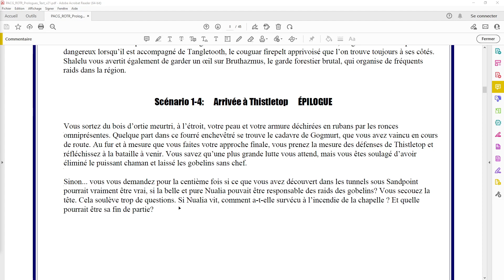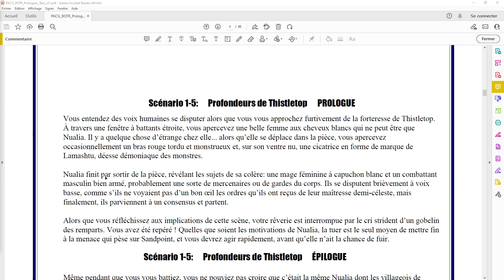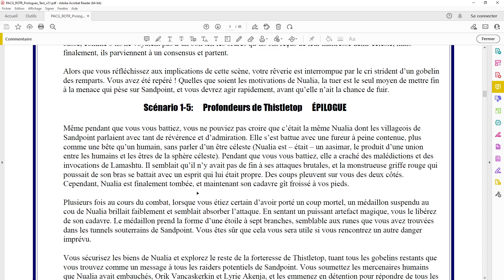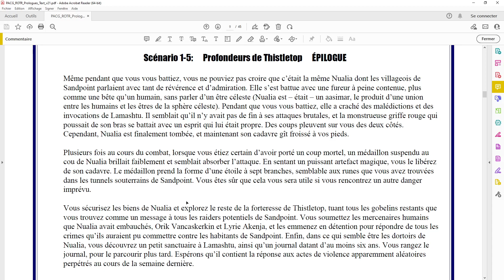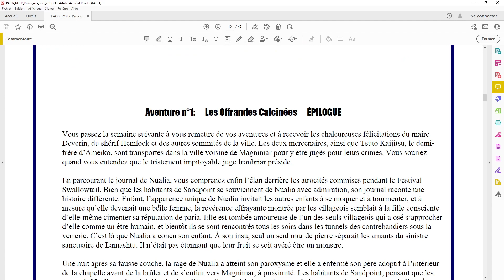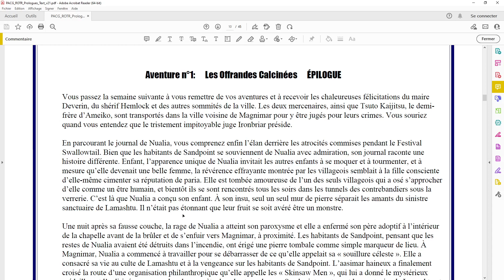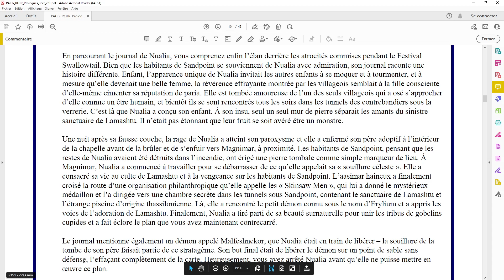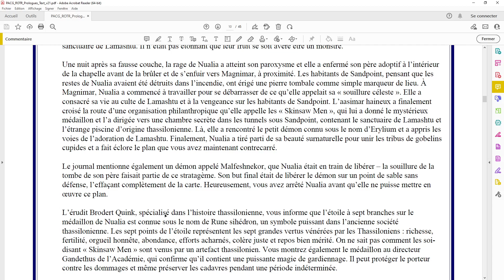Pathfinder L'éveil des Seigneurs des Runes(01-05)-Les Offrandes Calcinées-Profondeurs de Thistletop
Pathfinder L'éveil des Seigneurs des Runes
Aventure: Les Offrandes Calcinées
Scénario: Profondeurs de Thistletop
Aventuriers: Harsk, Lini et Seelah